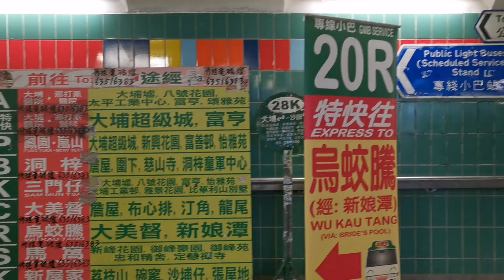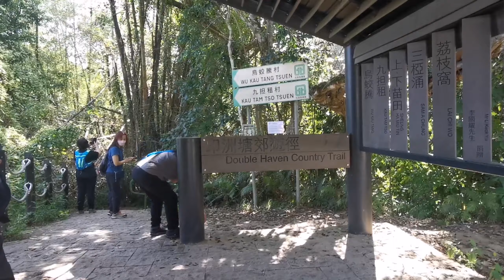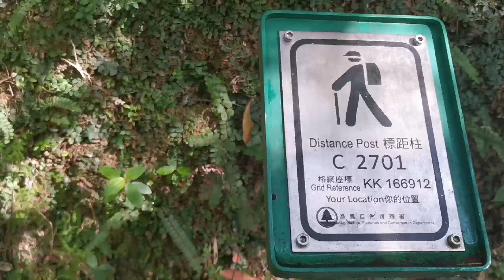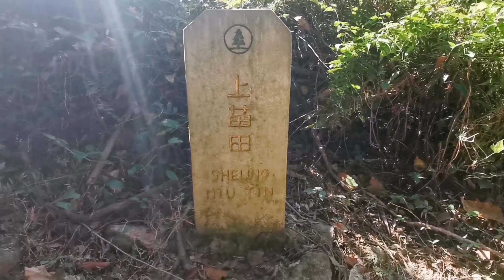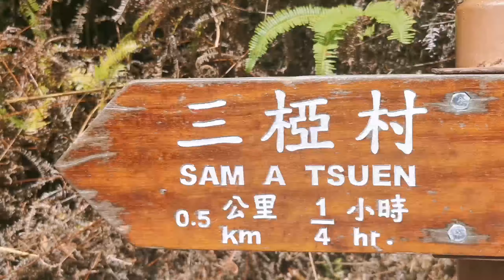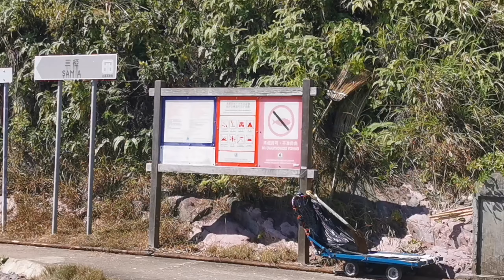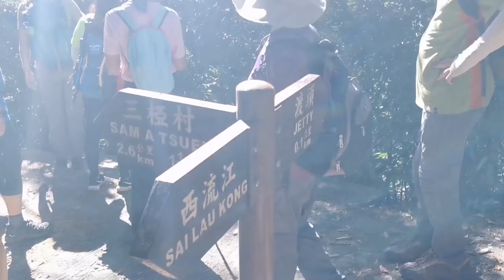Sai lau Kong 西流江 Ngau shi Wu Gosh village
SAI LAU KONG FISHING VILLAGE AND PENINSULA

We visit a small and remote fishing village with two or three households at the tip of the extreme NE of NT. We'll take bus 275R from Tai Po to Wu Kau Tang and follow the path along the stream valley passing villages of Kau Kam Tsui, Mui Tin, Sam A Chung estuary to Sam A Tsuen. Then we`ll continue eastwards on little walked & sometimes bushy trails passing the ghost village of Ngua Shi Wu until we reach Sai Lau Kong. In return we might walk along the rocky shoreline south of the peninsula

WalkOnHill‧Sai Lau Kong | Yan Chau

Start: Minibus 20R from Tai Po Market Railway Station, get off at Wu Kau Tang

End: Minibus 20R to Tai Po Market Railway Station

Wu Kau Tang

The trail starts from the the concrete path on the left of the pavilion with a map board beside the carpark at the end of Wu Kau Tang Road. Along the path down, turn left soon at the junction to Sam A Tsuen. At the next fork, take the right path to Kau Tam Tso according to the signpost. Head the trail, it goes forward at the junction after joining the muddy path. (Taking the upper left fork could also go to Sam A Wan but via Lai Tau Shek.)

Sheung Miu Tin and Ha Miu Tin
Follow the sylvan path that heads generally east. Along the way, the range of Tiu Tang Lung is towering at your upper left. Beyond Sheung Miu Tin, it winds alongside a brook. There are also some abandoned ancient houses near Ha Miu Tin. Head the trail, it comes to Sam A Chung with a camping site. You could see the transparent water from the stream and the mangroves along the shore. After skirting along the shore, it arrives at Sam A Wan within Yan Chau Tong Marine Park.

Along the coast, it gives a sublime landscape fashioning from the mongroves, the shallow inlet and the water plane as a mirror. Head the trail, it comes the cross-junction of Sam A Tsuen after joining the concrete path. There are some restaurants in Sam A Tsuen. Taking right fork to the pier could see a picturesque nature scene of Sam A Wan.

Ngau Shi Wu
 Shan
At
the cross-junction of Sam A Tsuen, take the way to Lai Chi Wo according to the signpost. Not far ahead on the right, there is an obscure path up to Ngau Shi Wu Shan beside the public toilet (behind the railing at roadside). It begins with a flight of disrepair wood steps uphill. Afterward it becomes gentle and obvious. Along the way, there are also some ribbons bound on plants as marks for guidance of the way. Sometimes you could see some metal covers of drain on the ground. After skirting the hillside and passing through a small flatland, it leads down to the abandoned Ngau Shi Wu village. Along the old concrete road ahead, it comes to the coast. The inlet of Ngau Shi Wu Wan is scenic and tranquil.
The public toilet

Through the disrepair short bridge, it skirts along the rocky shore to the right. Passing through the pier and several inlets, it arrives at Sai Lau Kong. There are only few old houses. You could see the famous small island of Yan Chau from there which shape is like a seal or a small hat. Looking far around, Crooked Island and Double Island are also with the sight. Afterward, continuing on along the coast ahead, it would require to clamber in part of the later section. Moreover, you could see different rocks along the shore. Beyond Au Yue Tsui and throught coves, it leads to the pier of Sam A Wan and then returns to the cross-junction of Sam A Tsuen.

Wu Kau Tang via Lai Tau Shek
From the cross-junction, take the way via Lai Tau Shek to Wu Kau Tang. Passing through the restaurant of Sam A Tsuen, it becomes uphill. The trail winds gently up along the hillside. Along the way toward south, you could see the undulated rolling hills along Plover Cove Reservoir. Tiu Tang Lung on the upper right is also within the sight. Afterward, it leads down to the junction and joins the path that passed before. Along the path to the right to retrace your steps, through Kau Tam Tso, it returns to the minibus station of Wu Kau Tang.

Berjalan menuju desa terpencil dan terujung fishing village yg hanya terdapat 2/3rumah yg masih dihuni Di area NE of NT TaiPo .Naik bus bus 275R from Tai Po to Wu Kau Tang lewat stream valley dan melui desa Kau Kam Tsui, Mui Tin, Sam A Chung estuary to Sam A Tsuen. Dat Sam A kita jalan mengikuti petunjuk Arah Ferry berjalan di sepanjang garis pantai berbatu bagian selatan Kemudian kita akan terus ke arah timur pada jalan kecil dan kadang-kadang jalur lebat ke ghost village of Ngua Shi Wu until setelahIn  Dr  Sai Lau Kong.  Keterangan lebih detail7ada disetiap Photo dan juga di video dibawah ini
Gosh village in Ngau shi Wu
Ngau shi Wu Gosh village
Ngau shi Wu hike
Sai lau Kong gosh village
Sai lau Kong village
Sail lau Kong hike
Sam A chun Hike
discover hong kong
hike hong kong
hiking
hiking hong kong
hiking in hong kong
hiking trails
hong kong hike
hong kong hiking
hong kong travelhong kong vloglau sai leung hong kong香港